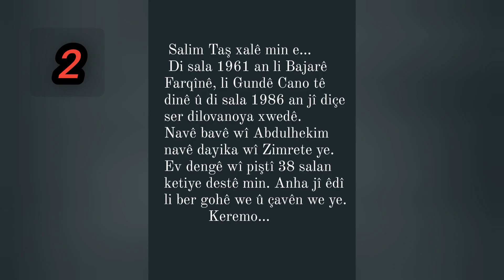Salim Taş / Delalîkê Dilê min